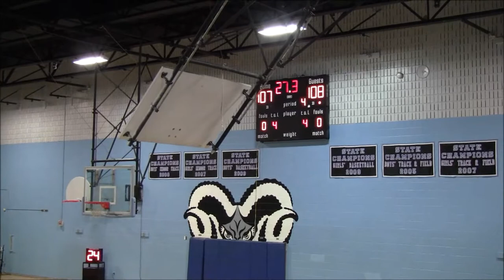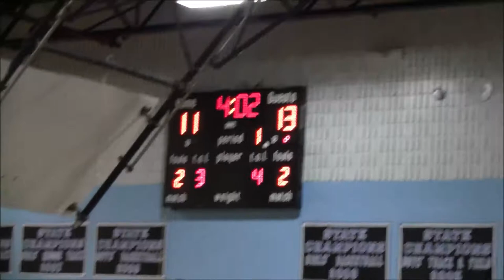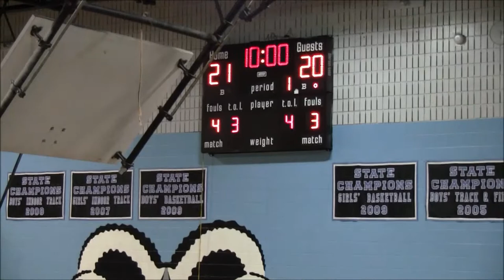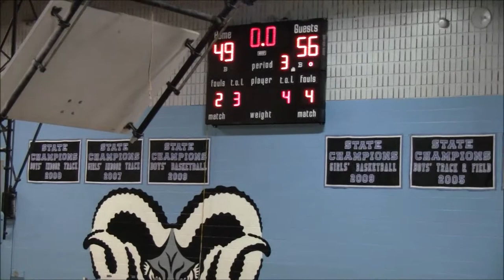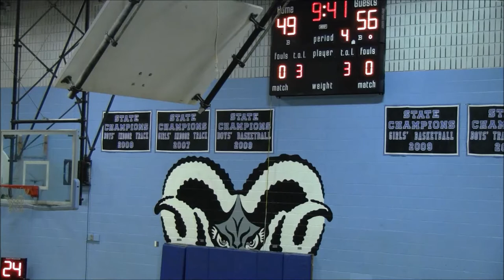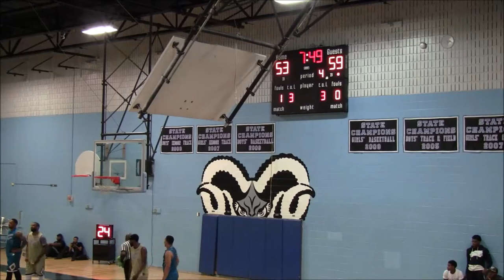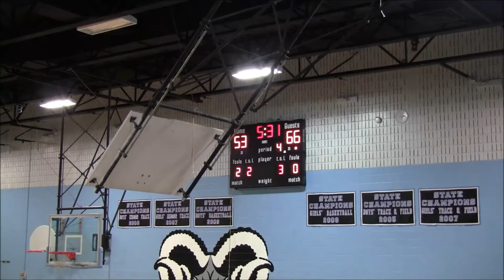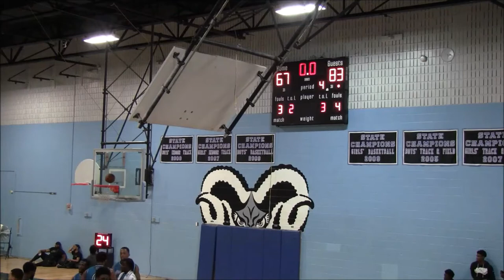CMB vs The Agents Game- 2019 Brunson League Season 6 Week 2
CMB(1-0) vs The Agents(1-0)
2019 Brunson League Season 6 Week 2
@ Digital Harbor HS

Apps